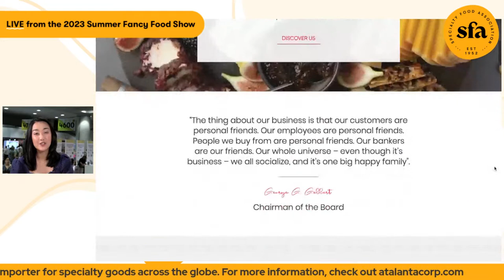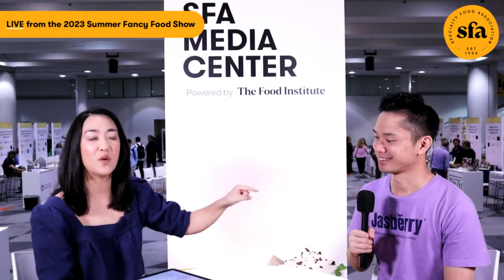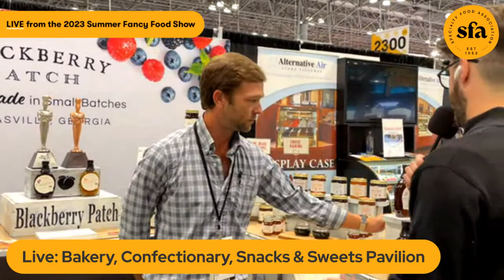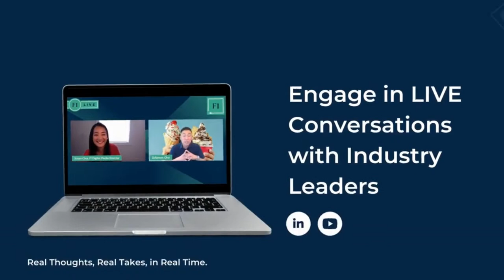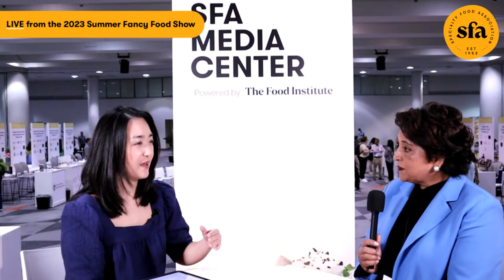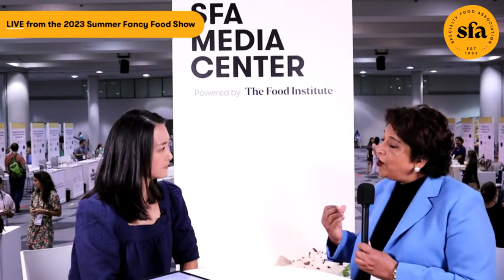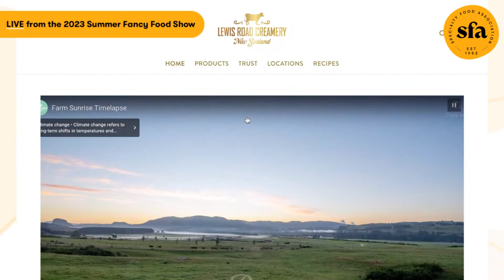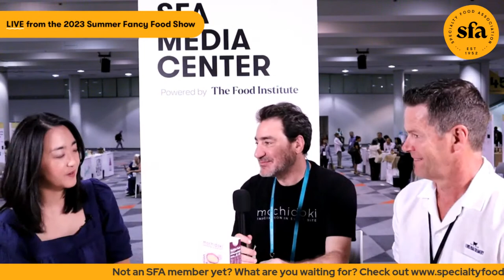2023 Summer Fancy Food Show Livestream: Day 3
Welcome to Day 3 of the 2023 Summer Fancy Food Show in New York City. SFA's livestream of the event in powered by The Food Institute and anchored by Susan Choi, Food Institute's Director of Digital Media!

This livestream includes action-packed segments and insightful interviews set against a stunning backdrop of the show floor. In-person attendees can also visit the SFA Media Center in Hall D on the show floor. Participants can ask questions and leave comments both in-person and virtually.

Live event coverage will include:
-Interactive event hosting from the SFA Media Center providing picturesque views of the show floor.
-Live coverage of show events in real time such as cooking demonstrations, lectures, and company pitches.
-On-the-ground reporting from international and cuisine-centric booths and pavilions.
-Consistent engagement with online audience members.
-Key interviews with SFA staff, industry insiders, trendspotters, and select sofi award winners.
-Groundbreaking 360-degree, panoramic footage of products, exhibitions, and displays in real time.